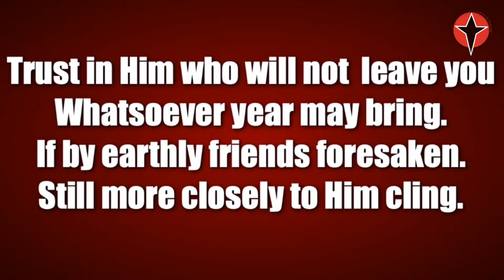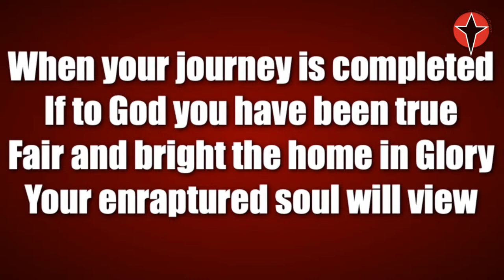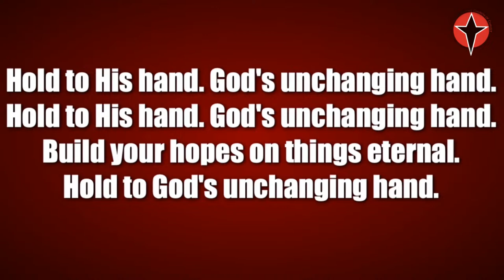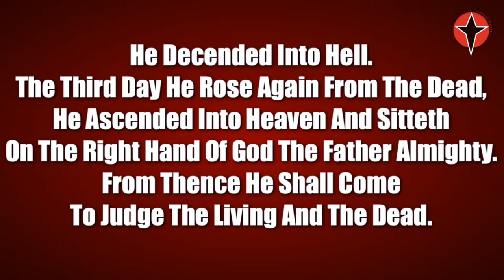Celebrating the Life of James S. Gibson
Christian Copyright Solutions: Worship Cast/ PERFORMANCEmusic
License #13151